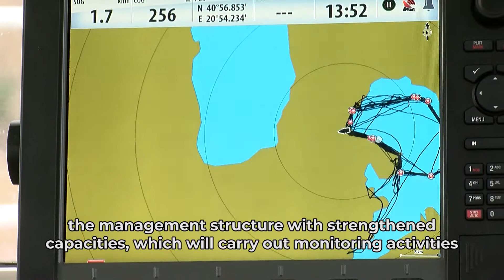Improving the management of the protected areas_EZERANI